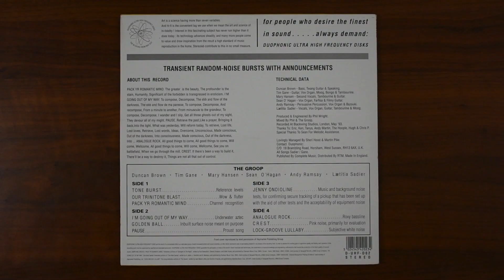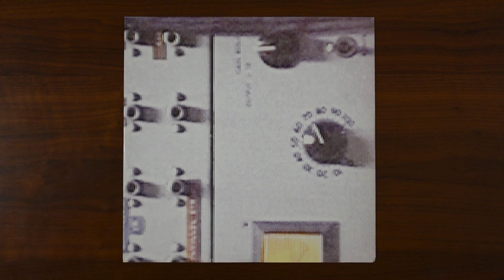Reveal 0045: Stereolab - Transient Random Noise Bursts With Announcements - D-UHF-D02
Today, we are looking at Transient Random-Noise Bursts With Announcements by Stereolab, released by Duophonic Ultra High Frequency Disks as catalog number D-UHF-D02…